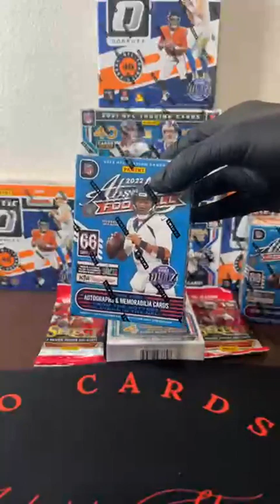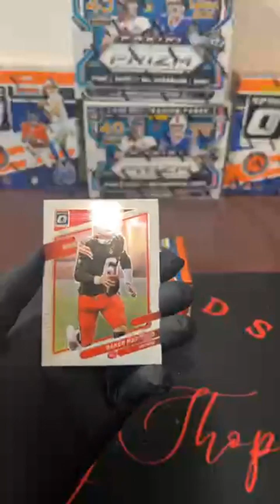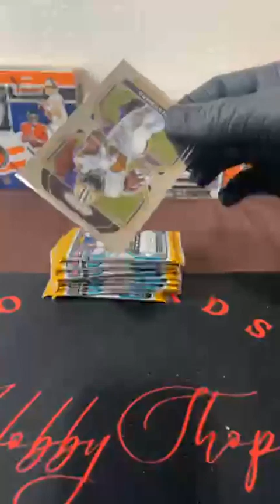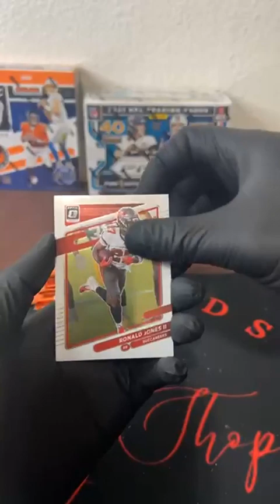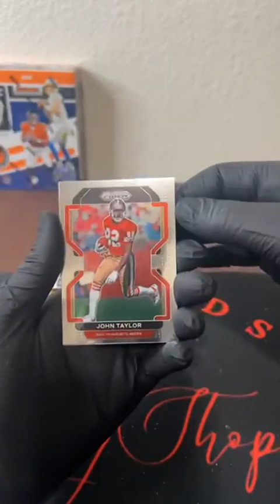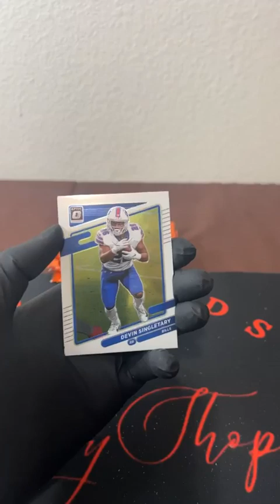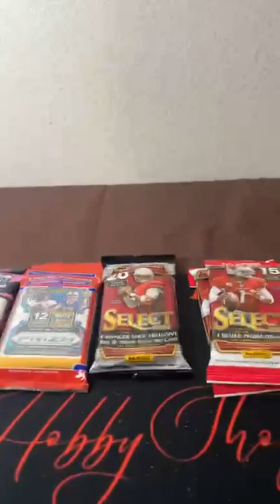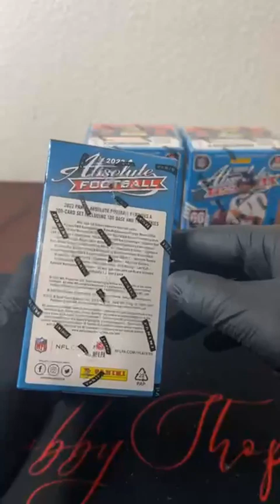break #70 PYT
break 70